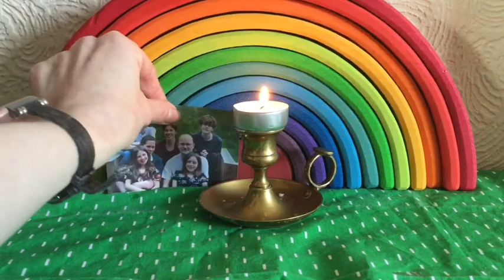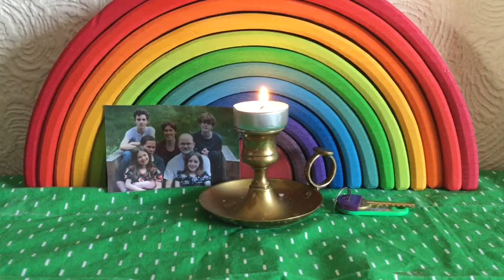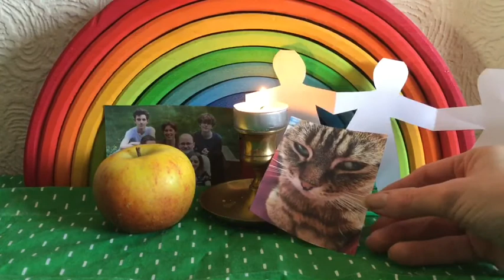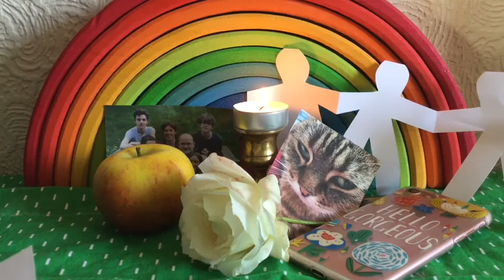Sunday 11th October